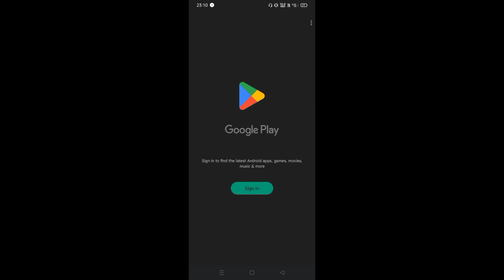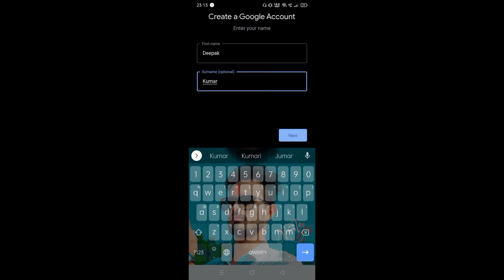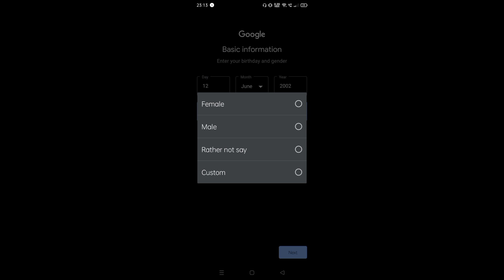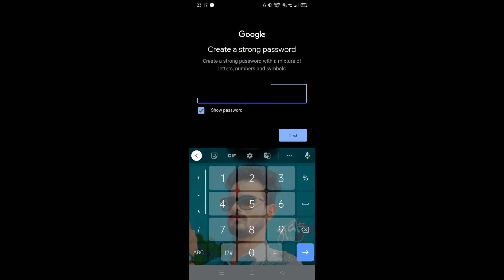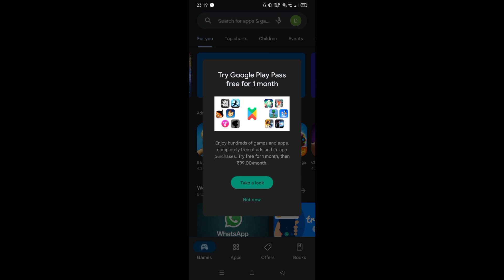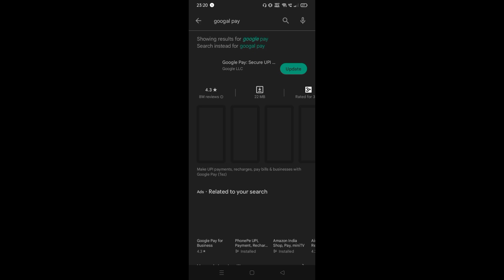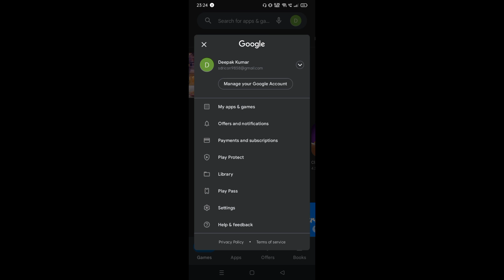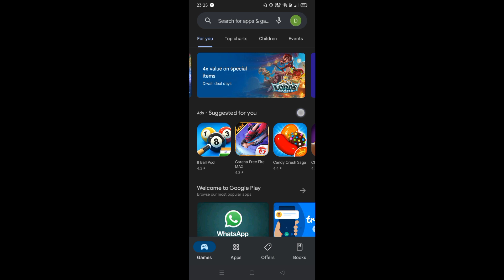E mail ID बनाए मात्र 2 मिनट में Email id kaise banaye | Gmail id kaise banaye🤔